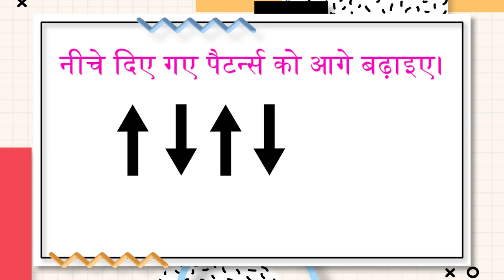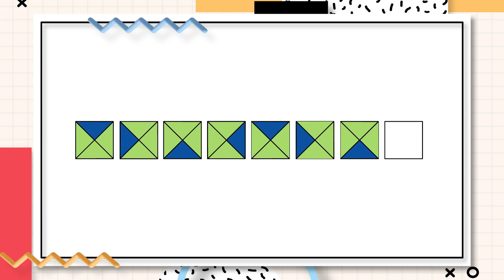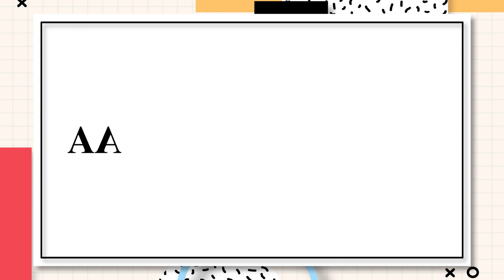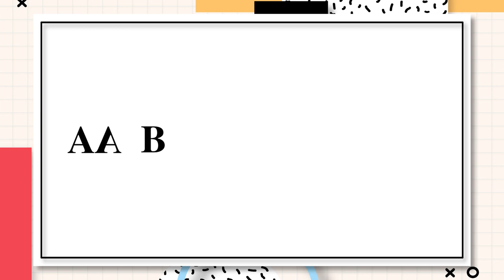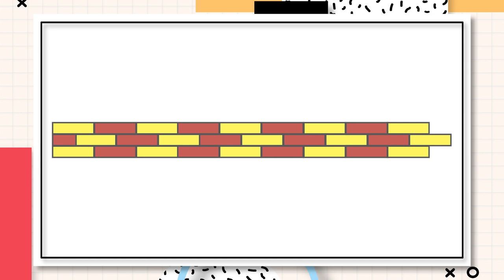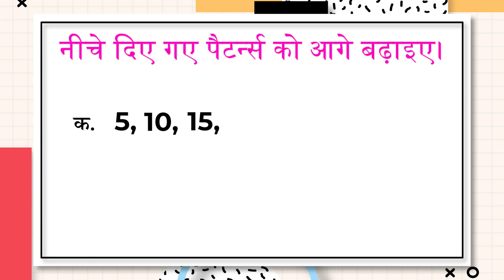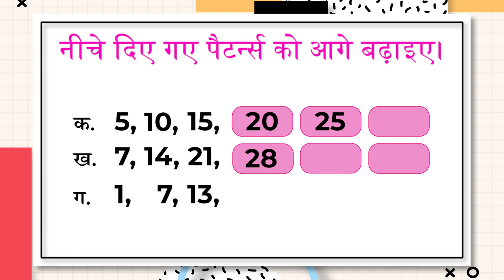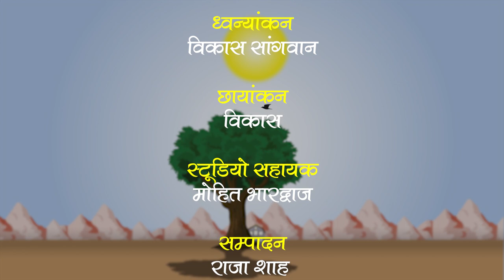NCERT कक्षा-2 गणित पाठ- कहानी परछाइयों से- भाग-4